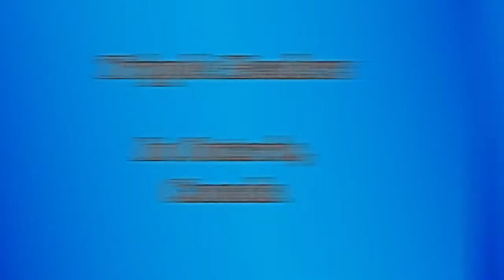HotFish Lures Catch A Tripple Header...Twice Aboard AFA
Action Fishing Adventures with Captain Tony.The fishing may be getting slower each year, less fish, and less action. That's why Captain Tony has developed a cure for slow fishing! He calls them Hotfish Lures. He is constantly growing to tackle more and more ways to catch fish. He grew up on a creek and was naturally drawn to fishing at a young age. His talent and knowledge accumulated, while he grew to be the #1 Go-To guy for Salmon and Trout Fishing in Canada. For families and businesses alike.

He is super busy in the Summer on the boat, but we are now focused on giving others a window into the life of a lifetime sports fisherman, and what made him as successful as he is today.

He holds back much of his tricks, so this is an exclusive chance to be a part of and learn these tips we will be putting together in the next videos.

Chow!
                   --Keith D (Skipper)